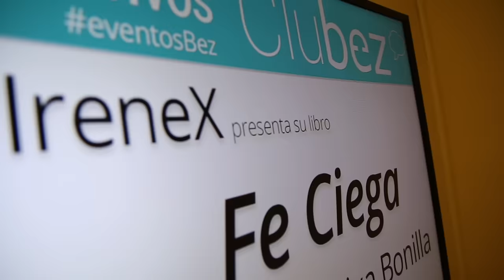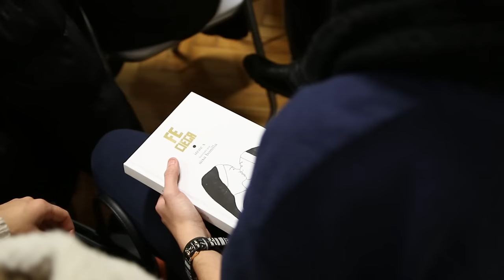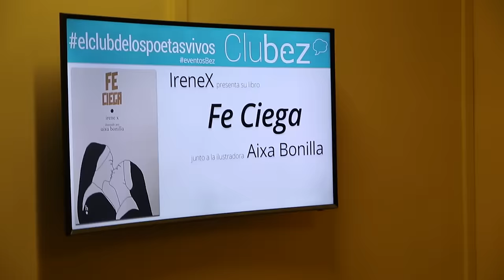Entrevista con Irene X autora de "Fe ciega"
La redacción de bez.es acogió la presentación del nuevo libro de Irene X "Fe ciega" con las ilustraciones de Aixa Bonilla.